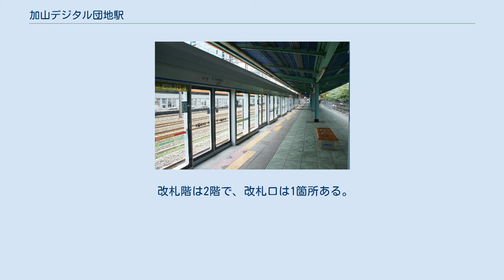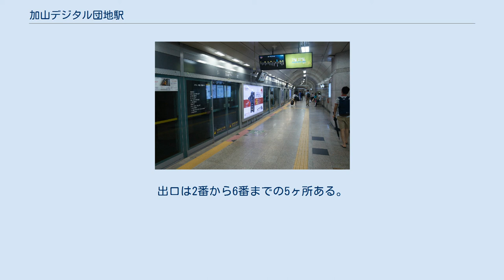加山デジタル団地駅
加山デジタル団地駅（カサンデジタルダンジえき）は大韓民国ソウル特別市衿川区加山洞にある、韓国鉄道公社（KORAIL）とソウル交通公社の駅。
 韓国鉄道公社の京釜電鉄線（首都圏電鉄1号線）、ソウル交通公社の7号線が乗り入れ、相互間の接続駅となっている。
 韓国鉄道公社の駅に乗り入れている路線は、線路名称上は京釜線であるが、当駅には電車線を走る京釜電鉄線電車のみが停車する。
 首都圏電鉄には駅番号が導入されており、京釜電鉄線は「P142」、7号線は「746」の駅番号が付与されている。
 ホーム階は1階である。
相対式ホーム2面2線と、その中間に通過線2線の計2面4線を有する地上駅（橋上駅）である。
通過線は主にB急行や京釜線一般列車、KTXが通過する。
 改札口に通じる階段はホーム北寄り（九老側）に2ヶ所、7号線との乗り換え通路に繋がる階段は南寄り（禿山側）に1ヶ所ある。
 改札階は2階で、改札口は1箇所ある。
出口は1番と7番の2ヶ所ある。
 のりば ホーム階は地下4階である。
相対式ホーム2面2線を有する地下駅で、フルスクリーンタイプのホームドアが設置されている。
開業当初は岩盤を穿って建設したことを強調するために人工の岩石がむき出しているデザインとなっていた。
しかし、この岩石が火災に対して脆弱である点が指摘されたため、2009年9月にホーム壁の交換工事に着手し、2010年1月に工事を完了した。
 京釜電鉄線との乗り換え通路は7号線改札階とホーム階の中間（地下3階）にある。
 改札階は地下1階で、改札口は1ヶ所ある。
出口は2番から6番までの5ヶ所ある。
 近年の一日平均乗車人員推移は下記の通り。
 かつて繊維関係の工場が多かったため、駅周辺は高級衣料品のアウトレット街になっている。